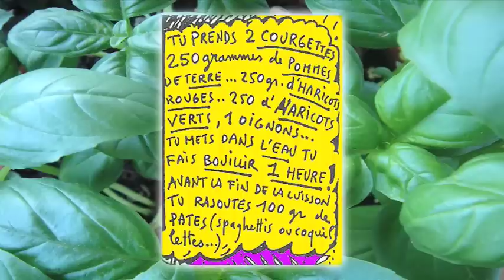Jo Corbeau - Le Jardin Paradoxal - Le Mahabaratin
Extrait du nouvel album de Jo Corbeau "Le Jardin Paradoxal"
Réalisation : Denis "Rastyron" Thery
Enregistrement : Studio Cobalt
Mixage : Studio Le Petit Mas
Video : Sarah Dorival / dreadlocks.13